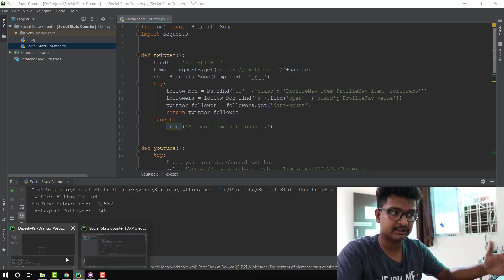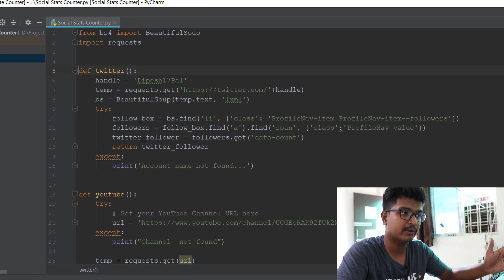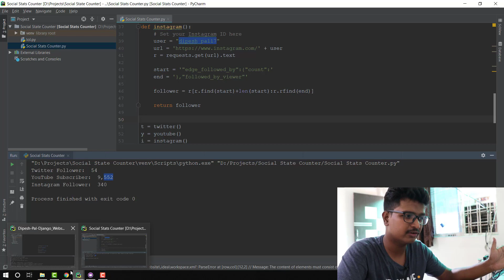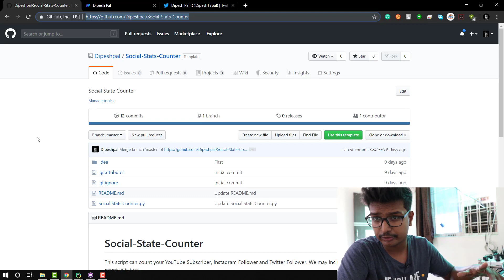Social Media Counter in Python YouTube, Instagram, Twitter, Facebook follower and subscriber counter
Microphones-
Boya By-M1 Lavalier Condenser Microphone (Flipkart)
(Other Options/Recommended)